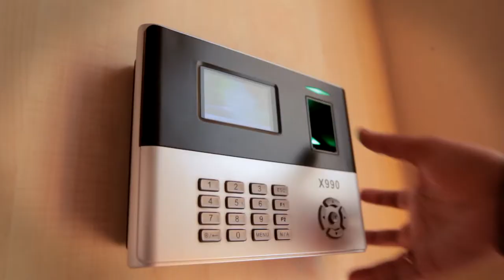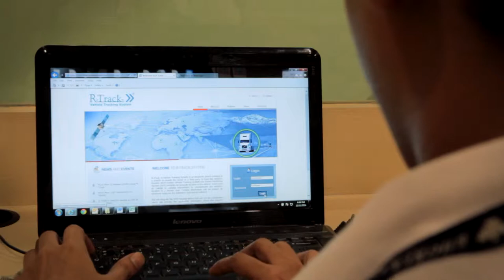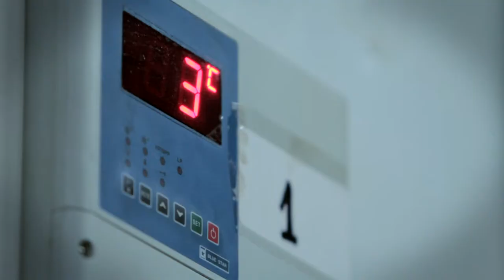BHORUKAS HD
Corporate Film